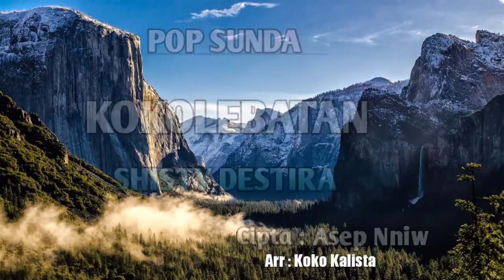KOKOLEBATAN - SHISTY DESTIRA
Album Pop Sunda SHISTY DESTIRA

Lagu ini belum kami rilis dengan sempurna , di karenakan keadaan pandemi saat ini masih belum beres, dengan secara kebetulan ada gathering keluarga besar SHISTY DESTIRA, kami team secara spontan membuat klip secara Live yang bertempat di sebuah Villa di kota Garut, insya Allah Kedepan nya lagu ini akan kami buatkan.

Selamat menikmati semoga terhibur,

Cipta : Asep Nniw
Are : Koko KALISTA
Studio Kalista
Production SHISTY DESTIRA